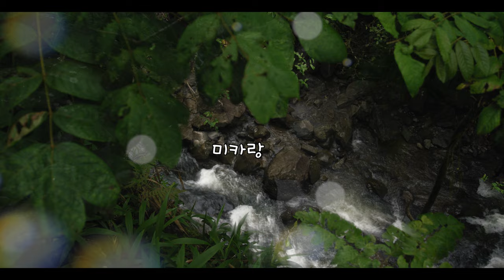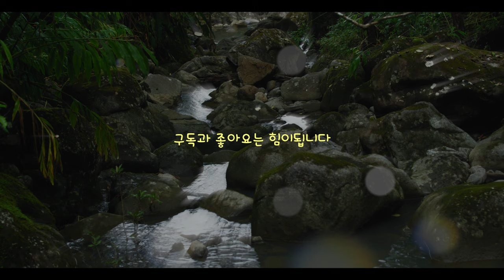30분 음악 테라피 / 숲속에서 새소리를 들으며 일어나기 / 명상음악 / wake up in the forest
느린 템포                  Slow tempo

0:00    Ahimsa - Calm Shores
4:35    Empyrean - Boone River
7:00    Im Ok Youre Ok - Sayuri Hayashi Egnell
11:11  Letting Go of the Day - Hanna Lindgren
14:14  A Gentle Reminder - Hanna Lindgren
17:06  Soothing Nature - Spirits Of Our Dreams
20:57  Paintings - Ookean
23:36  Call It a Night - The Golden Peas
26:15  Jane - Peter Sandberg
28:23  Ankomst - Strom
with all    Ice Cracks - Dormant Sound